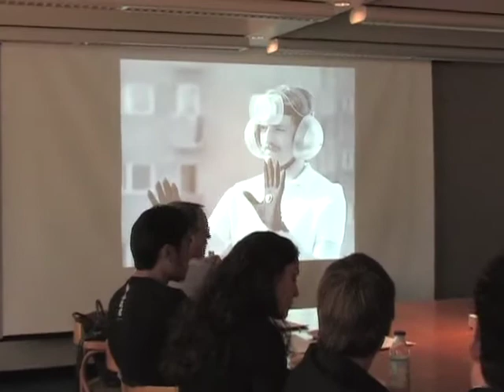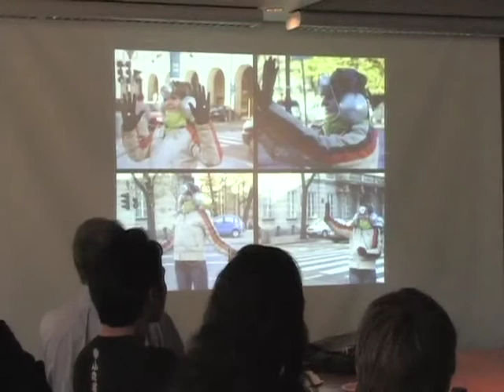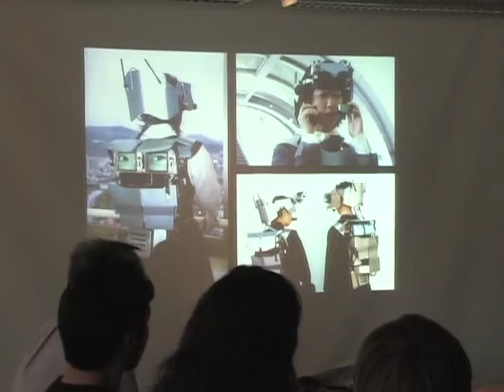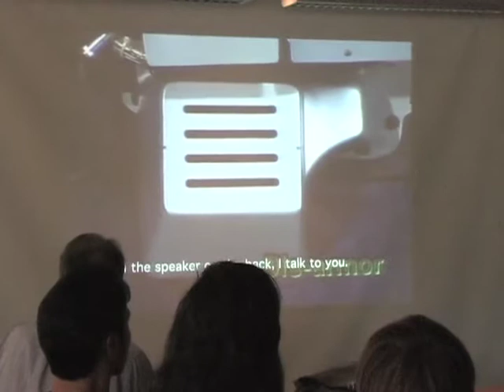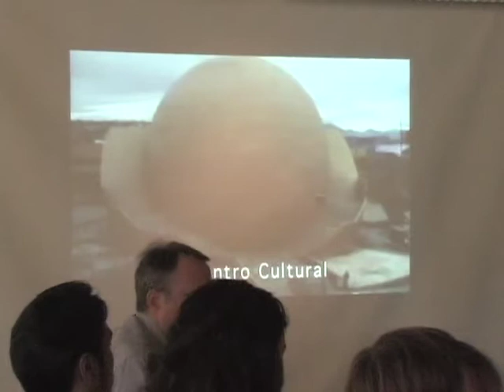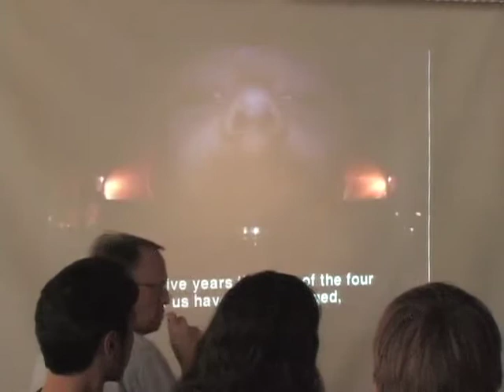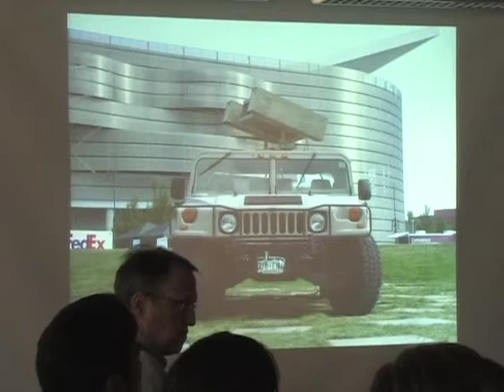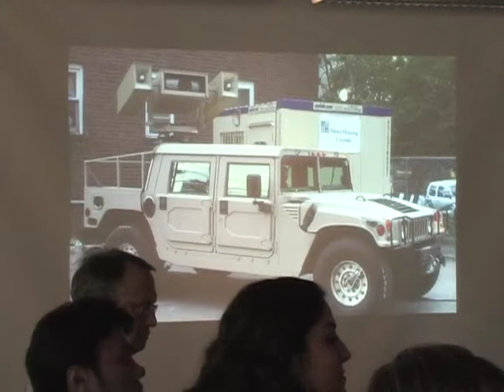NOW? Krzysztof Wodiczko in conversation with Mohsen Mostafavi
Krzysztof Wodiczko is Professor in Residence of Art, Design, and the Public Domain at the GSD. He is renowned for his large-scale slide and video projections on architectural facades and monuments. He has realized more than eighty such public projections in Australia, Austria, Canada, England, Germany, Holland, Ireland, Israel, Italy, Mexico, Poland, Spain, Switzerland, and the United States. Since the late 1980s, his projections have involved the active participation of marginalized and estranged city residents. Simultaneously, he has been designing and implementing a series of nomadic instruments and vehicles with homeless, immigrant, and war veteran operators for their survival and communication.

NOW? is an occasional series of conversations about ideas, images, words, things, drawings, places, designs. NOW? is also a specific temporal moment--of thought and action--caught between the present and possible futures.

9/10/09